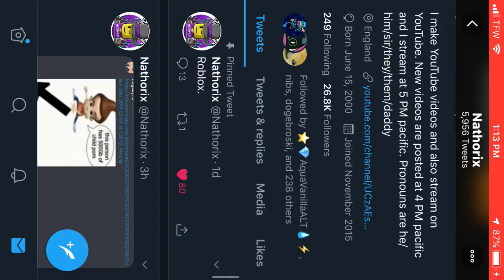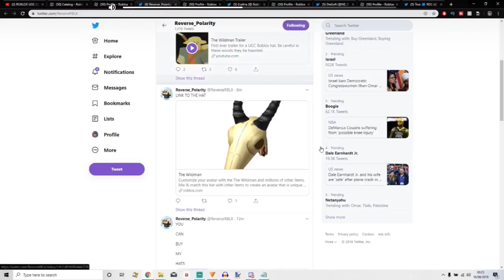How To Get Roblox Premium